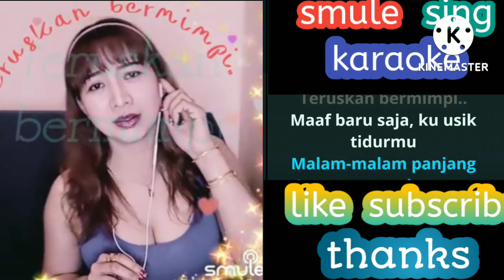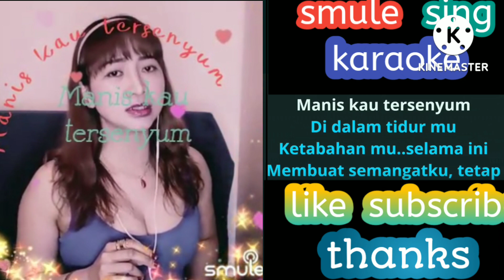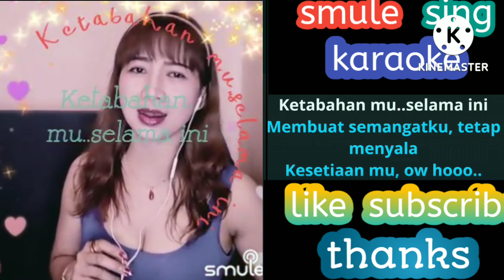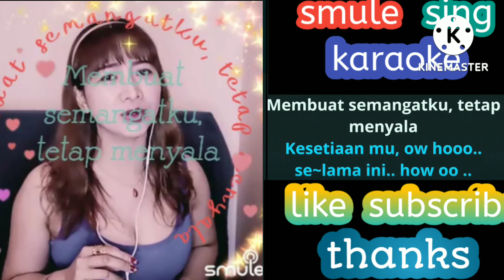Selamat Malam Cinta, Mayangsari, lyiric solo by sing karaoke smule